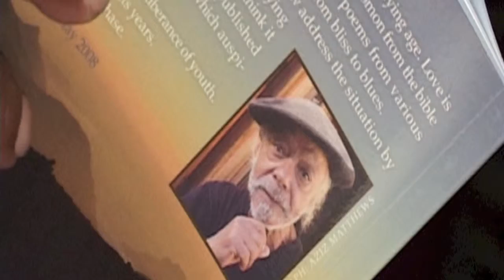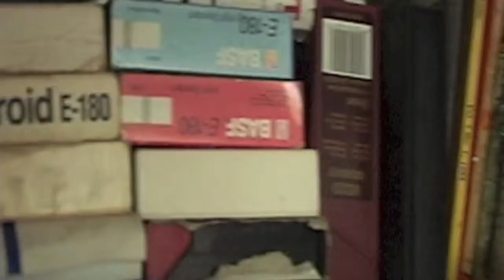LIVE WITH HERITAGE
…..there is more to life…...